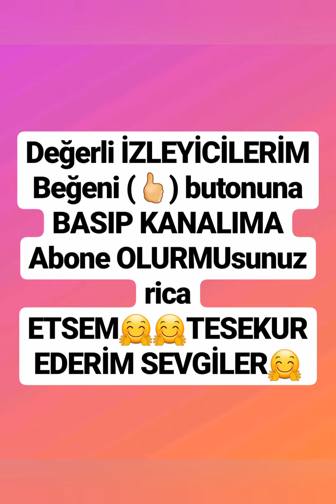Sürpriz çanta çok amaçlı heryerde çok pratik bir urundur ..